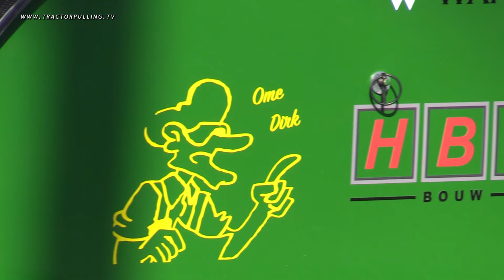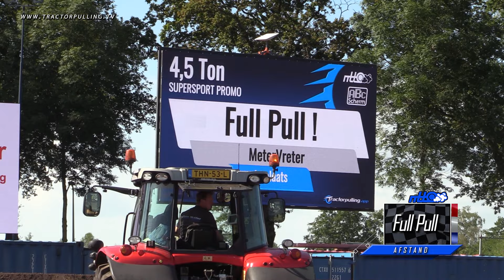Tractor Pulling TV - 4500kg Supersport Promo - Staphorst 22-06-2024